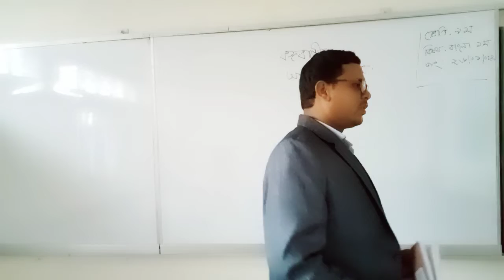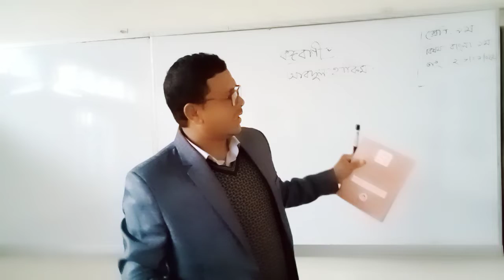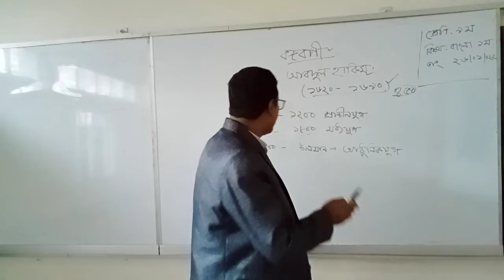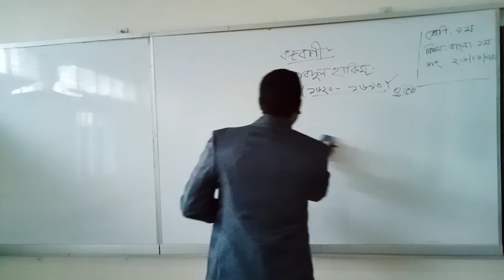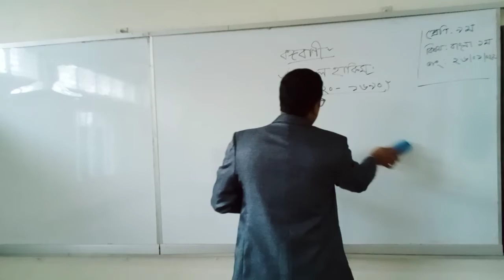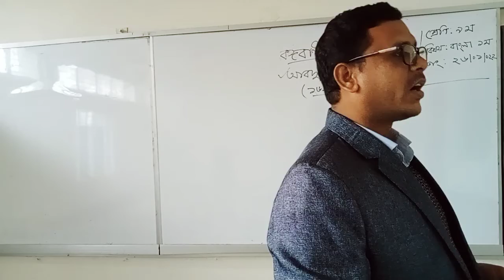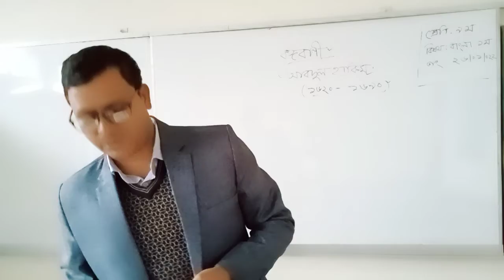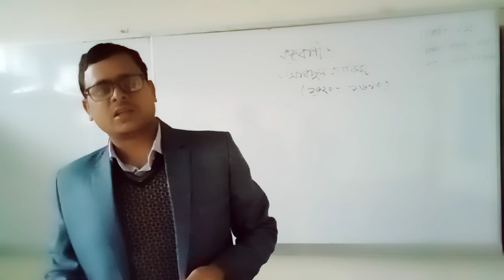January 27, 2022